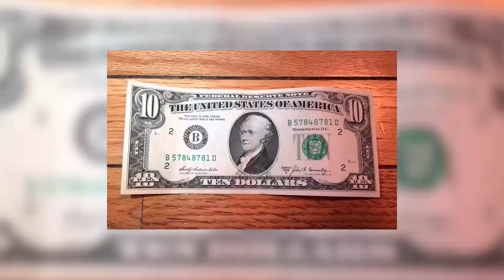Bir saate 20 dollar kazanmanın yolu